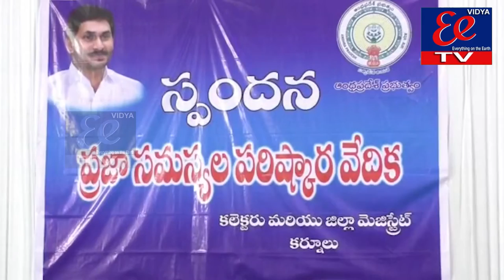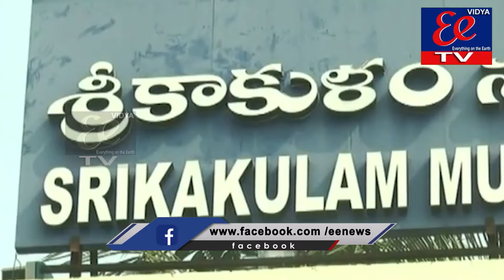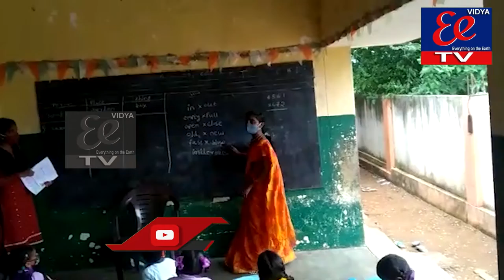EE news bulletin||14-09-21